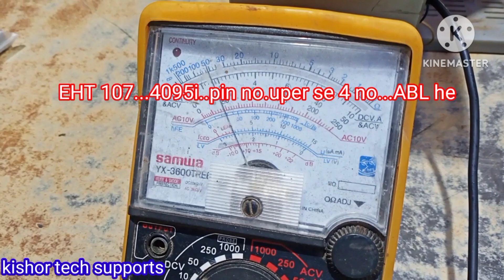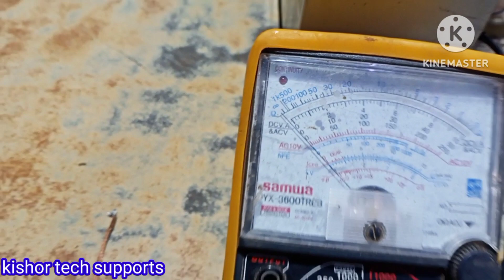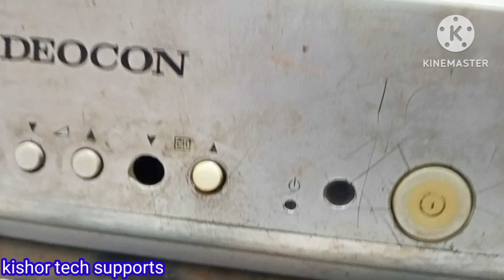Videocon Sansui Akai Tv low contrast problem | VIDEOCON TV PICTURE NO CONTRAST PROBLEM SOLVE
Videocon Sansui Akai Tv low contrast problem | VIDEOCON TV  PICTURE NO CONTRAST PROBLEM SOLVE How to repair CRT tv low contrast problem.

my wotsapp  no...9925093943.

more video = All video No Display problem Solution =

.you... serching. Queries.

PROBLEM: LOW CONTRAST.

SOLUTION:
1.Power on/Check green cathode voltage ok.
2..Check red cathode voltage ok.
3..Check blue cathode voltage ok.
4.Check red drive voltage ok
5..Check green drive voltage ok.
6..Check blue drive voltage ok.
7.Check 9V ok.
10.Crt base board all voltage ok base board ok.
11.Check ABL voltage high.
12.Open abl zenar dayodb tv low contrast problem
Videocon sansui akai tv mother board repair
how to solve videocon sansui Akai tv contrast problem low contrast videocon sansui Akai tv
philips tv abl problem

                          =   good-bye   =